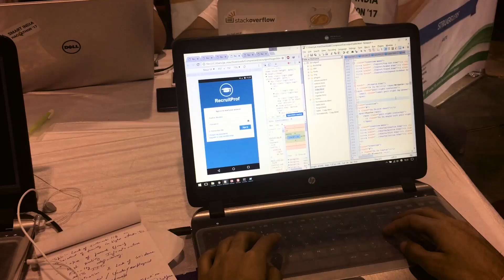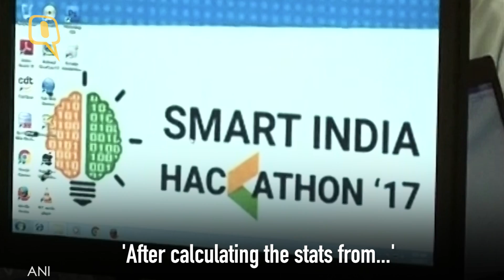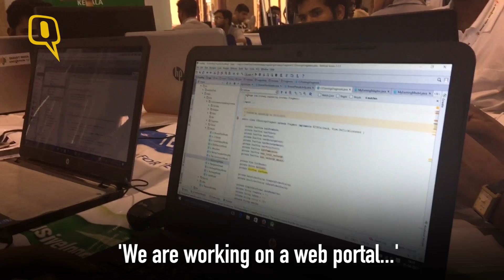The Quint: Smart India Hackathon: Budding Engineers Become Problem Solvers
In a major push to Prime Minister Narendra Modi’s Digital India initiative, the government has organised Smart India Hackathon 2017 on 1 and 2 April 2017. The event will take place across 26 centres in India.
Total 10,000 programmers will participate in the event, making it the biggest hackathon in the world.
The Quint one of the hackathon centres in Noida to watch the programmers in action. AICTE has organised a marathon 36-hour hackathon in JSS College of Engineering, Noida where students from across the country will solve problems provided to them.
The issues range from redesigning websites, to create app with database of student or platform to update recruitment of faculty.
Prime Minister Narendra Modi to address the students via webcast on Saturday.